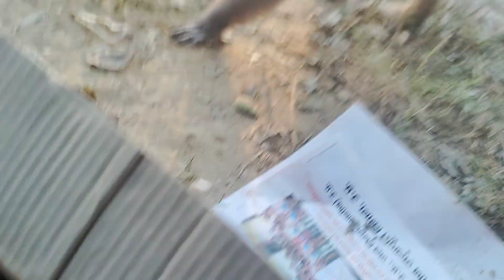Vanner sewa 15 nov 2023